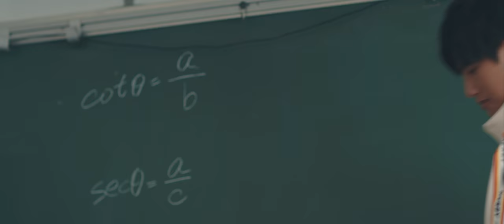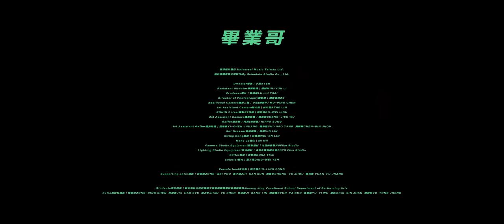林孟辰〈畢業哥〉Official Music Video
我牙齒白但不花心
別以為我的夢想只是說說，拿了肄業也要追給你看
我是畢業哥＿林孟辰。
更多林孟辰相關資訊：
         黏黏夏日正式突擊，最黏系『畢業哥』林孟辰，像地縛靈要你記住他！
         2020開始全世界籠罩在緊張的氛圍，不管是病毒來襲還是像孟辰戀愛失利，汗流程度都讓今年校園堪稱史上最難畢業的一屆！聲林之王林孟辰兩年寒窗鑽研寫歌，夏日太陽正應景，是時候要放風啦！戀愛重讀通通來，自嘲一下沒在怕，再難畢業都有他撐著，態度ＯＫ，哥唱什麼都很可以！
         首張數位單曲，林孟辰率先在創作裡自開玩笑搞了新的身份語言 -『畢業哥』，寫出自己的校園回憶，醫學都難以證實的青春愛河，超屁歌詞直白自嘲。畢業哥是學校裡一定要來一位的燒燙燙真心男孩，追女孩追到隔壁同學都看不下去，哪怕是為妳改了星座變身暖男，買了摩托溫馨接送，甚至瘋狂重讀只為與妳同班，黏妳三年立志陪妳畢業的男孩，不叫聲『畢業哥』，可以嗎？就這樣！這是在創作中冒出頭真實的林孟辰，退去聲林之王觀眾前的強勢包袱，回到一個可以自嘲，可以創作的『畢業哥』，這首歌幽默自己的青澀愛情，在畢業季，作為送給自己和所有畢業生的禮物，不沉重不糾結，都是美好的回憶～小心洗腦副歌深深入侵，黏人程度就像歌詞唱的，像地縛靈要你記住我！
        而這次MV拍攝更頂著夏日高溫與超長工時，孟辰首度挑戰演戲，與女主角在炎炎高溫下上演馬拉松追愛，孟辰搞笑背上竹簍化身清道夫只為幫女主角大清路跑障礙；一個公主抱英雄鏡頭，因為開拍一開始和女主角還不熟，NG快十次，差點讓孟辰拍到手抖。孟辰更換上校服，原汁還原在校園中對心儀女生一眼傾心的傻萌模樣，大喊表白＂要和妳一起畢業！＂殺手鐧更號召全班同學化身最強啦啦隊，say yes say yes圍繞女主角告白，青春熱血場面讓現場嗨翻；孟辰更越演越起勁，甚至趴在女主角課桌上直視放電，大膽賣萌，拍攝完後孟辰心動的說：「當下投入劇情真的有一種在對歌詞中的女主角唱歌的感覺！」
         最黏系『畢業哥』林孟辰，超青春單曲，戀愛重讀都是態度，2020(愛妳愛妳) 開始，黏你整個夏天！
〈畢業哥〉

嘿 girl
我在想妳一定還不知道
我們能在同間教室是種緣分
那感覺難說醫學都難以承認
這三年要和妳過
同學 不會一直是我們的身分
真的這是真的我沒在騙了
不要用那驚訝眼神看著我
不想等了  我愛上了  oh

假裝功課不好找個理由接近
偷放盒金莎讓妳嚐嚐多貼心
我很堅持不讓其他人靠近妳
為了追到妳成績從來都不墊底
就任性ya
不放棄ya
陪妳上學
帶妳逛街
吃點宵夜
黏妳三年

yeah

我只希望妳懂

我為妳改了星座
我陪妳畢業 往前走
不再停留 就牽著我 在每個街口

我為妳買了摩托
還拿了肄業 這三年 沒有白活
只為等妳 給我一個點頭

像地縛靈要妳記住我
誰欺負妳馬上告訴我
那句愛你就等妳親口說
所有夢 有妳也有我

啊 不想再拖
想把妳捧在心中
能不能牽妳的手
一句話是否愛我
這不算情緒勒索
別把我熱情埋沒
如果要那就行動
一輩子 看鏡頭

懂妳的心像是化學好深
曾經為妳受傷有多少人
也許未來妳可能忘記我
但至少我願意
活在妳的回憶裡

就活在妳的回憶裡
我想要聽妳說聲yeah

(OS)
其實這三年非常的謝謝妳 讓我學會了很多
雖然妳最後還是沒有say yes,但是沒關係
因為這輩子我會永遠永遠記住這美好的校園愛情

我為妳改了星座
別再回頭 我空著手 在每個街口

這屬於妳的魔咒
我拿了肄業 這三年  並不難過
因為有妳才有現在的我
【Song Credit】
Lyrics作詞 | 林孟辰、海大富、張伍
Compose作曲 | 林孟辰、海大富、陳璿翔Shawn Chen
Arrangement編曲 | 陳璿翔Shawn Chen ( 跳蛋工廠EGGO Music Production )
Producer製作人 | 海大富 Déjà Fu ( 跳蛋工廠EGGO Music Production )

【MV Credit】
我的檔期有限公司製作My Schedule Studio Co., Ltd.
Director導演 | 小葉AYEH
Assistant Director導演助理 | 賊賊MIN-YUN LI
Producer製片 | 蔡祿祿LU-LU TSAI
Director of Photography攝影師 | 體育老師ZC
Additional Camera攝影二機 | 小伍(陳慕平) MU-PING CHEN
1st Assistant Camera攝大助 | 林川哲AZHE LIN
RONIN 2 User攝影R2技師 | 劉柏瑋BO-WEI LIOU
2st Assistant Camera攝影助理 | 吳丞傑CHENG-JIEH WU
Gaffer燈光師 | 河馬(宋秉諭) HIPPO SUNG
1st Assistant Gaffer燈光助理 | 莊逸晨YI-CHEN JHUANG  楊奇澔CHI-HAO YANG  周陳斌CHEN-BIN JHOU
Set Dresser美術場務 | 林曄VIO LIN
Swing Gang場務 | 林瑋恩WEI-EN LIN
Make up梳化 | Mi Mii
Camera Studio Equipment攝影器材 | 九日映像製片9Film Studio
Lighting Studio Equipment燈光器材 | 貞寶企業有限公司ZBTS Film Studio
Editor剪接 | 蔡靜霈DORA TSAI
Colorist調光 | 葉丁瑋DING-WEI YEH

Female lead女主角 | 彭子翎ZIH-LING PONG
Supporting actor演出 | 游宗偉ZONG-WEI YOU  孫子涵ZIH-HAN SUN  周崇宇CHONG-YU JHOU  張元甫 YUAN-FU JHANG
Students學生群演 | 新北市私立莊敬高級工業家事職業學校表演藝術科Jhuang Jing Vocational School Department of Performing Arts
Extra馬拉松演員 | 陳宗定ZONG-DING CHEN  許家豪JIA-HAO SYU  陳占宇JHAN-YU CHEN  林汲康JI-KANG LIN  郭薰雅SYUN-YA GUO  吳郁儀YU-YI WU  詹凱心KAI-SIN JHAN  鄭羽彤YU-TONG JHENG
喜鵲娛樂股份有限公司 CHINA FUN ENTERTAINMENT LTD.
環球唱片發行 Universal Music Taiwan Ltd.